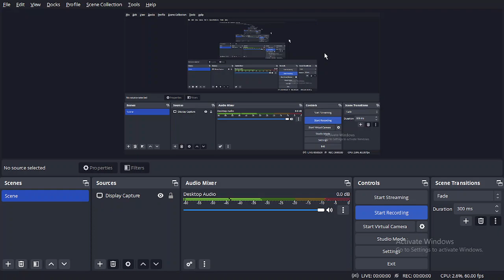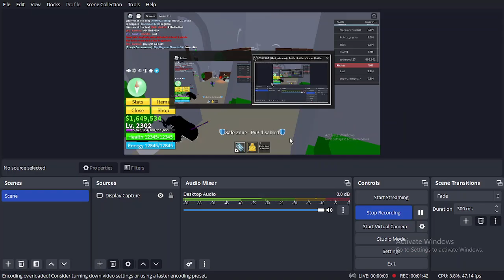Blox Fruits Pirate Raid